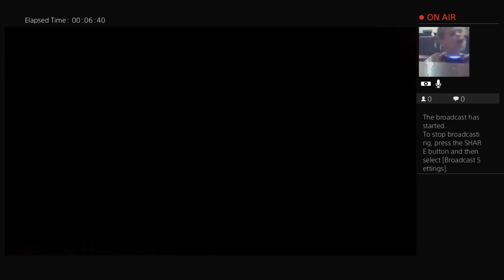Rayman legends episode 20